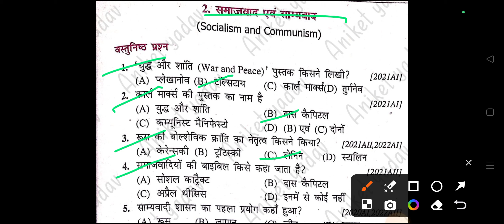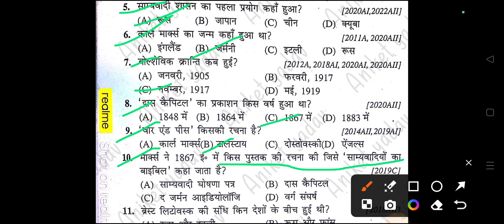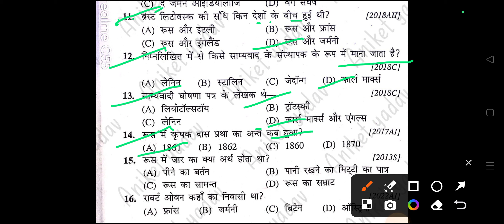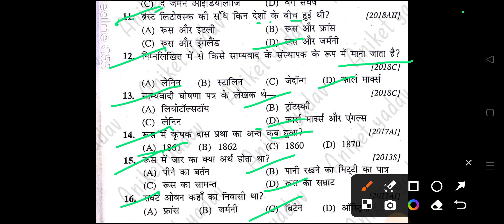Chapter - 2 | समाजवाद एवं साम्यवाद | सम्पूर्ण objective questions | Class - 10th